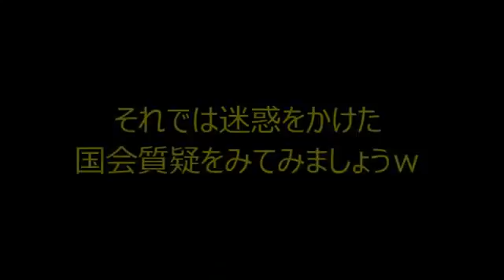unknown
再生リスト 日本国憲法施行70年「公開憲法フォーラム」シンポジウムより テーマ【 .